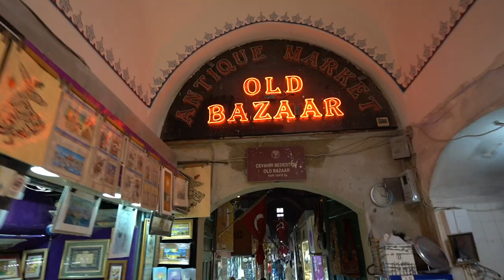We meet again Istanbul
We took a flight from Antalya to Istanbul, and revisited some of our favourite places in Istanbul.